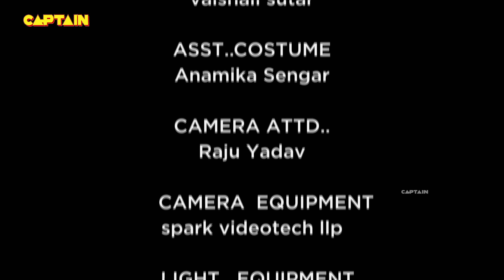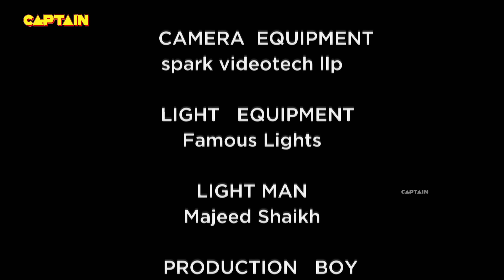मेनका ने सीढ़ियों से गिराया श्री को | Shubh Laabh - Aapkey Ghar Mein | Ep.262